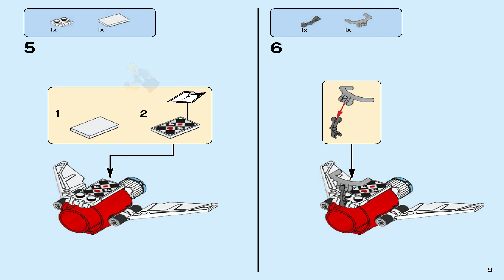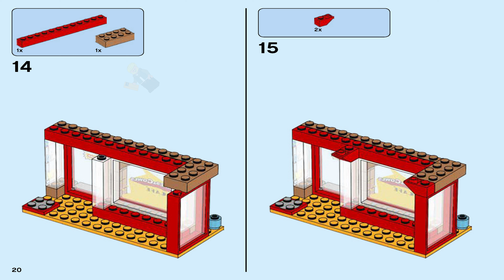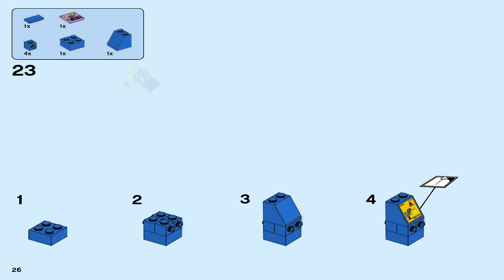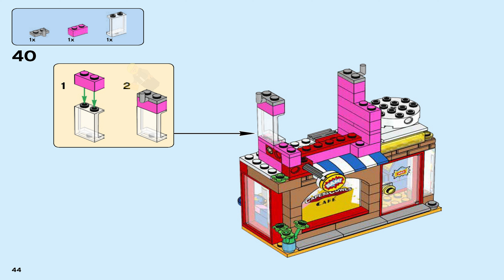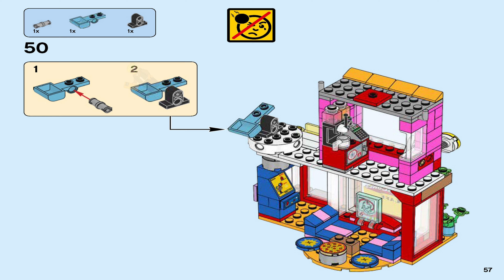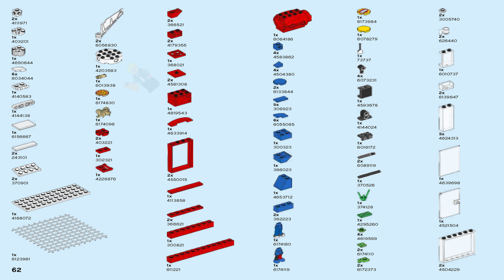LEGO Instructions - DC Super Hero Girls - 41231 - Harley Quinn to the Rescue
LEGO 41231 Instructions -  - Harley Quinn to the Rescue - DC Super Hero Girls

41231 LEGO Instructions from the LEGO DC Super Hero Girls  theme will guide you how to build LEGO Harley Quinn to the Rescue DC Super Hero Girls set 41231

Set Details:

Set Number: 41231
Name: Harley Quinn to the Rescue
Pieces: 217
Minifigs: 4
Released: 2017